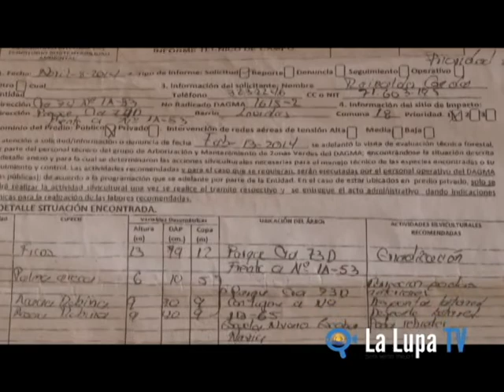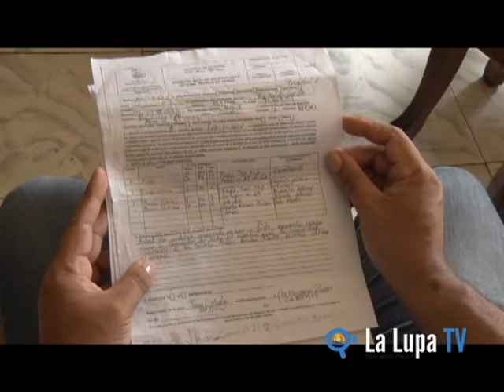Denuncian Tala de árbol en el barrio Lourdes de Cali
Habitantes del Barrio Lourdes en Cali denunciarón la tala de  un árbol que llevaba en la comunidad más de 30 años. ¿Qué opina de los estudios de impacto ambiental en las construcciones de la ciudad?